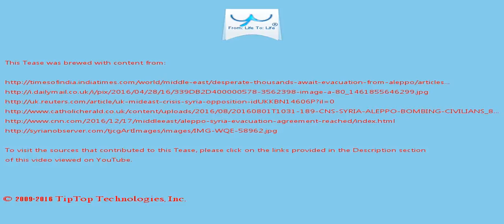A Tease: aleppo people rebel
The United Nations Security Council is expected to vote over the weekend on a French-drafted proposal to ensure the operation is co-ordinated by international observers, with humanitarian aid allowed into Aleppo and hospitals given protection .

Desperate 'thousands' await evacuation from Aleppo Trapped Syrian civilians and fighters waited desperately on Saturday for evacuations to resume from a rebel-held enclave in Aleppo as Red Cross pleaded for deal to "save thousands of lives".

This Tease is included in the playlist which you may wish to view next.

There may be some fresher/older Tease for this topic and also some related topics. You can look for them by searching for "A Tease: aleppo people rebel" on YouTube or by clicking this

To drink the full T for which this Tease serves like a preview, visit T and search for "aleppo people rebel".